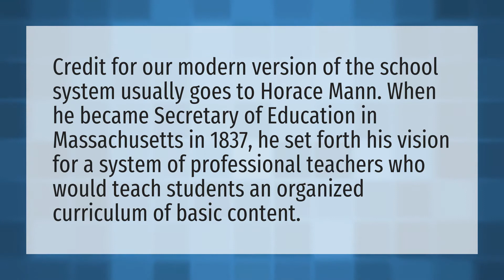Why is school made?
Google Classroom Tutorial • Why is school made?